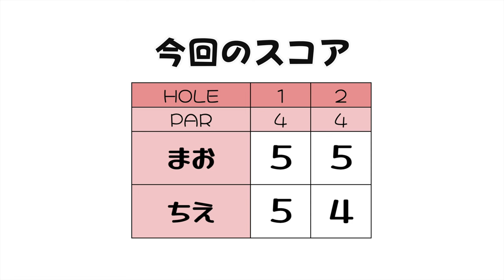実は仲良しな山本茉央と宮崎千瑛が東京湾CCをラウンド！【ちえまお①】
山本茉央と宮崎千瑛が、東京湾カントリークラブ長浦コースをハーフラウンド！

撮影協力：東京湾カントリークラブ長浦コース （アコーディア・ゴルフ）